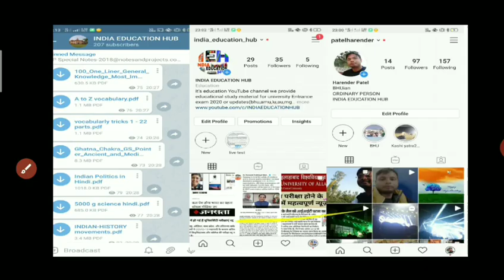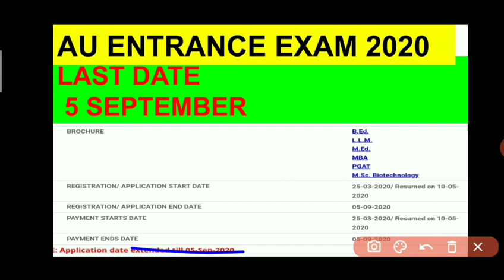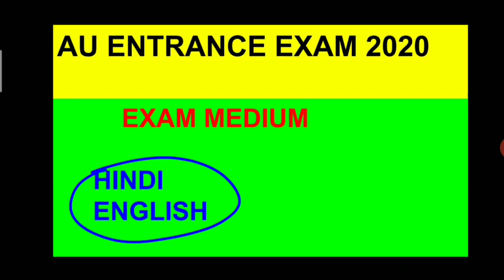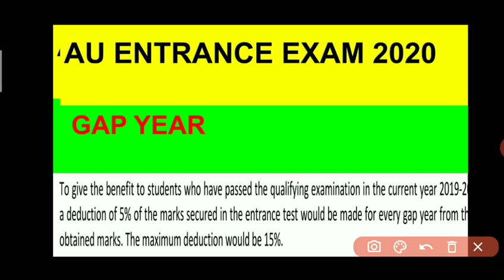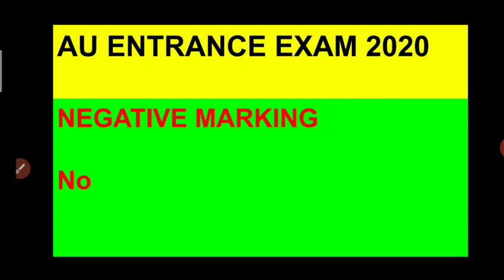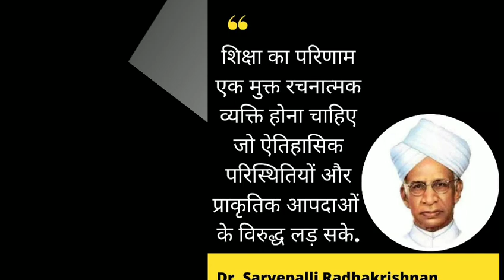au entrance exam 2020|एयू एंट्रेंस से संबंधित सभी समस्याओं का समाधान|au exam negative marking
Au entrance exam form last date
Au entrance form last date expended
Au entrance exam latest news
Au entrance new updates 2020
Au entrance form last date news
ka form kb ayega, au Entrance form 2020,au exam date 2020,au admission form 2020,au application form 2020, allahabad university form 2020,Allahabad university admission form 2020|allahabad university Entrance exam 2020|au admission form 2020
au course list 2020,au ka form kb ayega, au Entrance form 2020,au exam date 2020,au admission form 2020,au application form 2020, allahabad university form 2020,au entrance exam 2020,au entrance exam paper 2020au entrance exam 2020,au llb entrance exam syllabus,au ba entrance exam syllabus,
au bed entrance exam 2020